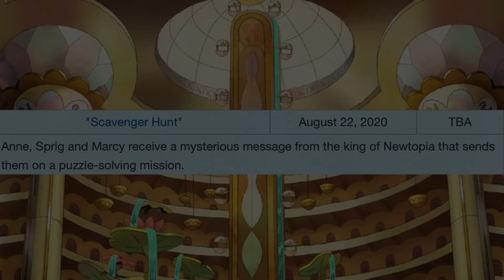THIS GUY is EVIL?! - Scavenger Hunt and The Plantars Check In Reaction!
Apologies for another late reaction. ^^; These came during both a busy weekend and when I wasn't feeling my best personally. But I did what I could! So let's take a peak at some Amphibia adventures today! Let's watch Marcy and Anne put their brains to the test during Scavenger Hunt and see what Sprig does with King Andrias' fancy credit card in The Plantars Check In! Hope you all enjoy my reaction!